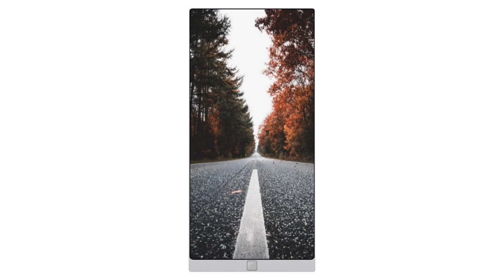concept phone MWC 2023